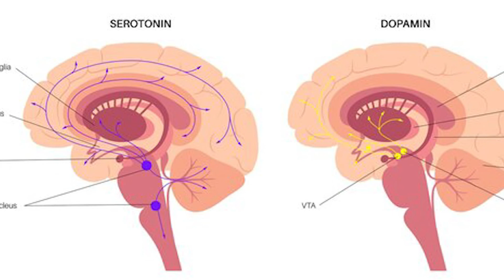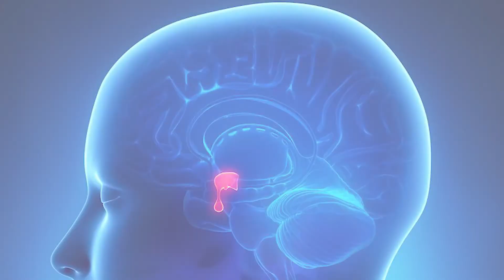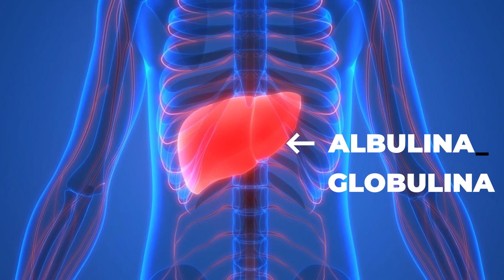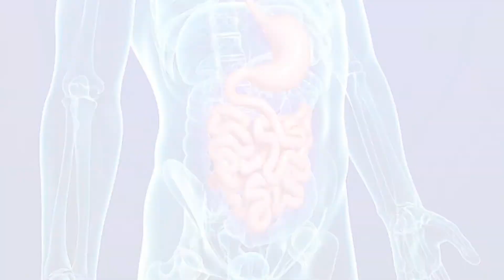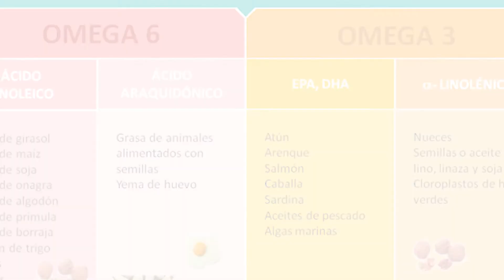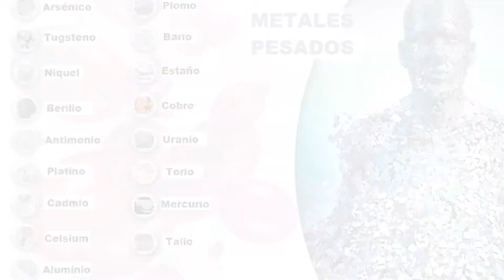La verdad de los problemas hormonales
En este video hablaremos de sobre la realidad de los problemas hormonales.
como desintoxicar el hígado.
problemas metabólicos.
desbalances hormonales.
problemas de la bilis.
problemas endocrinos.
Problemas con los estrógenos.
Fatiga cronica.
fatiga adrenal.
Que hormonas tomar.

- Especialista Quiropráctico Correctivo. Davenport, Iowa. USA
- Especialista en Medicina Funcional. Sta Fe New Mexico. USA
- Sub-Especialista en Alergias método NAET Fullerton Ca. USA

El Doctor David Garita
Atiende de manera INTEGRAL con sus 3 especialidades

(Quiropráctica Correctiva - Medicina Funcional - NAET)
De manera
Física-Química-Nutricional-Emocional

Trata cada paciente de forma individualizada y personalizada, ya que por ejemplo 2 diabéticos no pueden ser tratados igual. Basado en la ciencia se requiere de estudios detallados de factores bioquímicos-mecánicos y de estilo de vida de cada paciente.

Todo esto con el fin de atender de raíz la causa de la enfermedad y no sólo los síntomas.